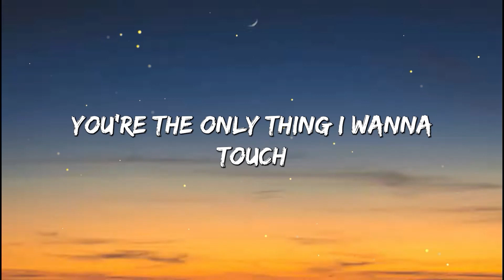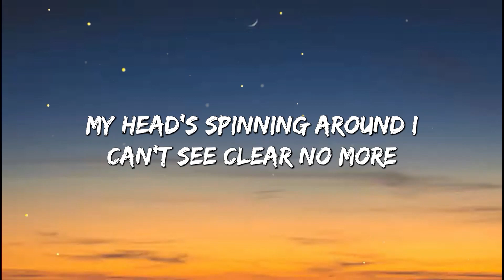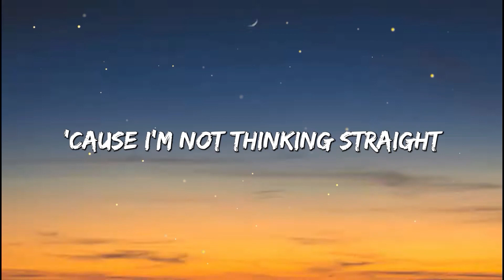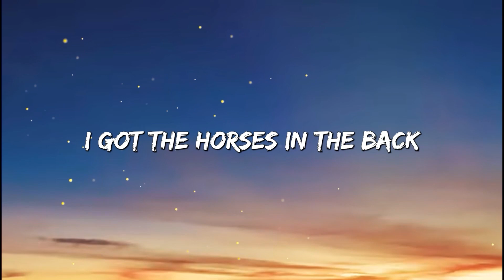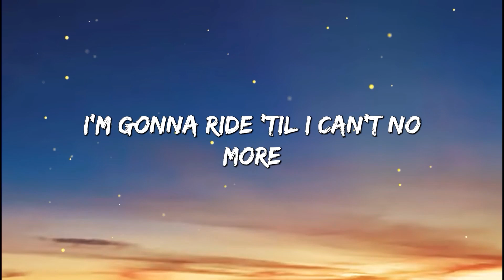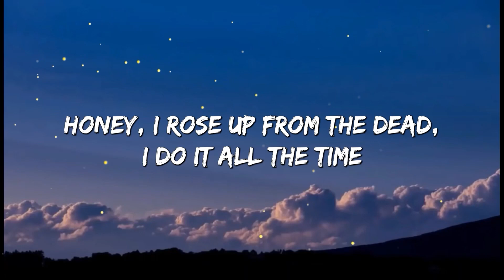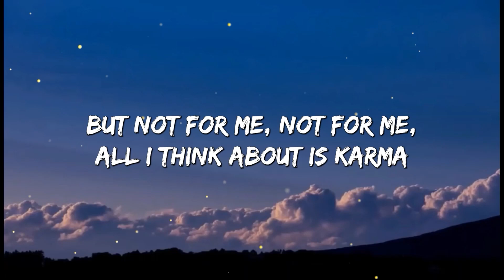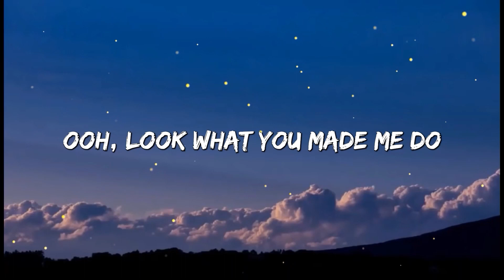Tiktok viral songs - Ellie Goulding, Katy Perry, Little Mix,...